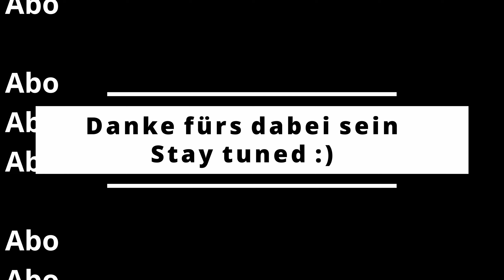KEINE EMPFEHLUNG | Therm-a-Rest Trail Pro |S1-E3| Weltreise mit dem Motorrad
Du willst dir eine Isomatte zulegen und spielst mit dem Gedanken in die Therm-a-Rest Trail Pro Matte  zu investieren? Dann schau dir das Video an. Ich habe mir die Therm-a-Rest Trail Pro für meine Motorradreise zugelegt die ich im Mai 2022 begonnen habe. Meine Erwartung an Komfort und Langlebigkeit war groß. Allerdings wurde ich von der Therm-a-Rest Trail Pro leider enttäuscht. Ich kann sie leider nicht empfehlen.
Ich bin jetzt stolzer Besitzer einer Trekking MT500 Air XL vom Decathlon. 1/3 des Preises der Therm-a-Rest. Mal sehen was die so kann.

Vielen Dank fürs Zuschauen, und bleibe dran für weitere Videos der Motorradreise und Reviews!
Frieda (Honda CRF 250L) & Sebo

Wer bin ich und was passiert auf meinem Kanal???
Ich bin der Sebo und habe mich im Mai 2022 auf eine große Motorrad Reise begeben. Begleitet werde ich von meiner treuen Frieda. Meiner Honda CRF 250L. Zusammen begeben wir uns auf das Abenteuer unseres Lebens. Unsere Route ist nicht fix. Flexibilität und der Spaß am Reisen stehen im Vordergrund. Wir fahren Trans Euro Trail (TET), Nebenstraßen und Feldwege. Autobahnen und Schnellstraßen versuche ich zu vermeiden.

Das Videomaterial stammt aus dem Oktober 2022.